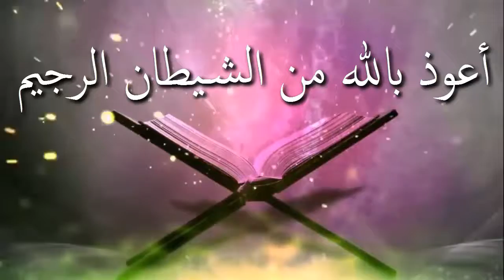পুরুষ আর মহিলাদের সালাতে কোন পার্থক্য আছে কি ᴴᴰ┇মুফতি সালিম আলী